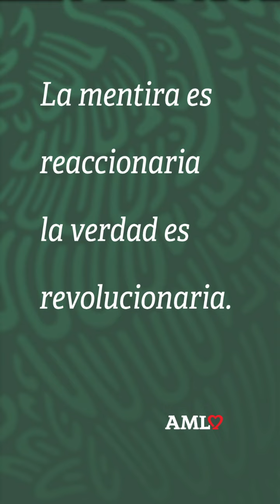El pluri va a la lista y hasta se va de vacaciones, ya nada más regresa cuando va a tomar posesión.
[El Ejército NO es sinónimo de represión]

PRESIDENTE ANDRÉS MANUEL LÓPEZ OBRADOR:

Yo recuerdo que cuando mi desafuero, y hay constancia de lo que voy a decirles, el secretario de la Defensa en ese entonces le mandó a decir a Fox y al secretario de Gobernación de entonces, Santiago Creel, que el Ejército no iba a salir a las calles, sólo si se lo solicitaban por escrito. Y después, cuando ya las cosas estaban más calientes, les mandó a decir que ni por escrito. Acaba de fallecer, por cierto, el que era secretario de la Defensa en ese entonces.

Entonces, no es así tan maniqueo, de buenos y malos, no es que el Ejército es sinónimo de represión, no, eso depende de quién gobierna, quién es el comandante supremo.

El Ejército Mexicano, lo voy a seguir diciendo, no es un ejército como otros ejércitos de otros países, no pertenece a la oligarquía, sus mandos vienen del pueblo, son hijos de campesinos, de obreros, de comerciantes, de mecánicos, de militares, no hay oligarcas en los altos mandos del Ejército, es pueblo uniformado y nos ayudan mucho. Y es un Ejército profesional, leal, subordinado a las instituciones constitucionales y a las leyes que rigen.

Entonces, no tenemos por qué no apoyarnos el Ejército, en la Marina, para garantizar la paz, la tranquilidad. Por eso, también, si no se aprueba la reforma en el Senado, voy a insistir la reforma para que se amplíe el plazo, y que sigan ayudando el Ejército y la Marina, que no concluya su misión en materia de seguridad pública en enero, en marzo del 24, sino que tenga más tiempo, hasta el 28.

Y que se informe, como quieren, porque no hay nada que ocultar, pero que sí necesitamos, pues nada más numéricamente, cuantitativamente, son 300 mil elementos. A ver, 300 mil a sus cuarteles ya, pues hacen fiesta los de la delincuencia, y no sólo los de la delincuencia organizada, sino de la delincuencia de cuello blanco, porque vuelve lo mismo.

¿Qué era lo que pasaba?

Que había contubernio. El poder de la delincuencia y el poder de las autoridades se alimentaban, se nutrían mutuamente en los gobiernos estatales, en los gobiernos municipales; ahora no, ahora es Guardia Nacional y con el apoyo de la Defensa y de Marina.

Imagínense, retiramos a los marinos de los puertos, ya salen todos los marinos del puerto de Manzanillo, ¿quiénes regresan al puerto de Manzanillo? Los que permitían la entrada al fentanilo y el contrabando y todo.

Por eso voy a insistir, nada más termine el periodo de sesiones, como lo establece la ley, inicia el nuevo periodo, va la iniciativa de nuevo.

Y al mismo tiempo vamos a hacer una consulta a los ciudadanos, porque los senadores no están escuchando, no están consultando al pueblo. Como muchos de ellos ni siquiera fueron electos de manera directa, son plurinominales, de lista, ¿qué vínculos tienen con la gente?

Todavía el que fue electo tuvo que ir a hacer campaña y tuvo que haber dicho de que iba a representar el pueblo y que iba a estar pendiente de las peticiones del pueblo, y que iba a garantizar que hubiese justicia, seguridad, pero el pluri va a la lista y hasta se va de vacaciones, ya nada más regresa cuando va a tomar posesión, porque ese no tiene que hacer campaña, nada, y si va en los primeros lugares, porque tiene influencia o es importante, pues ya.

Entonces, vamos a preguntarle a la gente qué opinan y si la gente dice: ‘No queremos que el Ejército siga en las calles, que se vaya a los cuarteles’, a los cuarteles el Ejército, lo que diga el pueblo, pero no limitarnos a lo que diga el conservadurismo o un grupo del partido conservador.